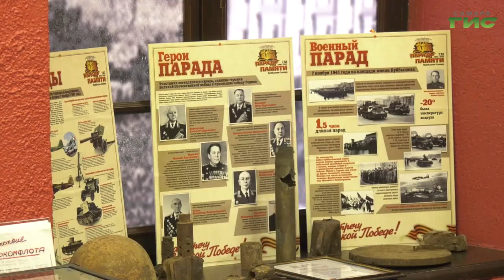"Музей боевой славы" / "Город С. Самарская среда с Яном Налимовым" от 04.11.2022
Почему в самарском техническом лицее появился музей боевой славы легендарного Парада 7 ноября 1941 года? Как студенты из военно-патриотического объединения "Сокол СГАУ" готовятся к Параду Памяти? На эти вопросы в эфире программы "Самарская среда с Яном Налимовым" ответят: Игорь Бочков, директор МБОУ "Лицей "Технический" и Виктор Одобеску, руководитель студенческого военно-патриотического объединения "Сокол СГАУ".